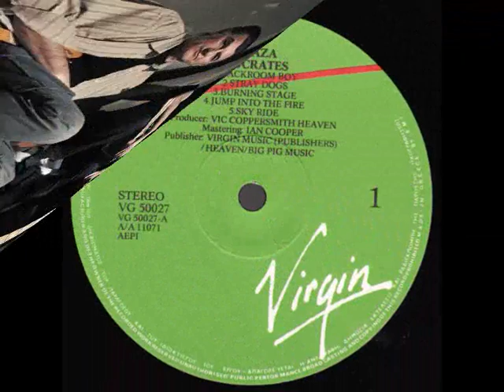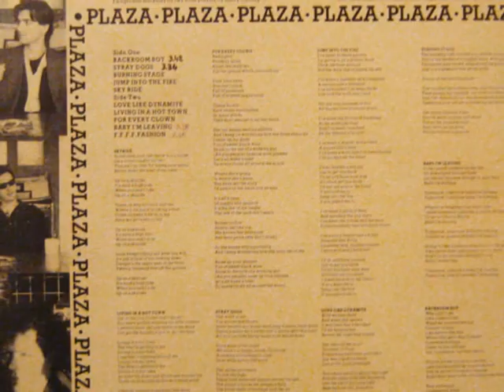SOCRATES - Stray dogs (1983)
Τους SOCRATES των 70's λίγο πολύ τους ξέρουμε όλοι, μερικά λόγια για το LP PLAZA του 1983 το οποίο (κατά την ταπεινή μου γνώμη) ήταν από τα καλύτερα άλμπουμ ελληνικού γκρουπ ever και την τότε πορεία τους είναι χρήσιμα! Με την σύνθεση Σπάθας - Τουρκογιώργης - Αντύπας το 1981 φεύγουν πάλι για την Αγγλία, αυτή τη φορά προσκεκλημένοι από τον γνωστό παραγωγό-μηχανικό ήχου Vic Coppersmith-Heaven.
Εκεί παίζουν στο γνωστό Rock club "Dingwalls", club από το οποίο ξεκίνησαν την καριέρα τους γνωστοί μουσικοί όπως: Eric Clapton, Jimi Page, Who... και κάνουν μεγάλη εντύπωση με το καλοδουλεμένο Rock που παίζουν.
Ιστορική είναι η άρνηση τους στην μεγάλη χρηματική πρόταση της δισκογραφικής εταιρίας Warner, αξίας 50.000 στερλινών, το οποίο συνεπαγόταν με μόνιμη εγκατάσταση στην Αμερική. Το 1983 τελικά δέχονται ένα παγκόσμιο συμβόλαιο από την Virgin, αξίας 15.000 στερλινών. Μπαίνουν στα studios (Town House, Jam Studios, PRT Studios, Chipping Norton Studios), ενώ κάποια μέρη του δίσκου ηχογραφούνται και στα Ελληνικά Sierra Studios. Κυκλοφορούν το album "Plaza", με την κάπως λουστραρισμένη παραγωγή από τον Vic Coppersmith-Heaven (Jam, Rolling Stones, Peter Gabriel, Joe Cocker, Black Sabbath κ.α.). Για να επιβληθούν στη διεθνή αγορά, αλλάζουν το όνομα τους από Socrates σε Plaza, (ο Τουρκογιώργης γίνεται...Tony George επειδή οι εγγλέζοι έχουν θέμα με το επίθετο του) αλλάζουν εμφάνιση καθώς και εταιρία. Για τις ανάγκες του album παίρνουν τον στιχουργό του Elton John, Gary Osborne, να βοηθήσει τον Αντώνη Τουρκογιώργη στο γράψιμο των στίχων, ενώ στα "Hot Town" και "Because Of You" συμμετέχει ο Γάλλος κιθαρίστας Louis Bertignac (των Telephone).
Επίσης στα φωνητικά η στενή συνεργάτις του Elton John, Kiki Dee με τον Gary Osborne και την Suzy Coppersmith-Heaven. Ο μεγάλος και Grammy awarded Trevor Horn (Buggles, Yes, Art of Noise) βοηθάει στον μουσικό εξοπλισμό (CMI Fairlight Programme). Αυτός ο δίσκος έχει πιο στρογγυλεμένο light ήχο αν και πρωτοποριακός, σαν άκουσμα είναι διαφορετικός από αυτό που έχουμε συνηθίσει, με τραγούδια όπως "Baby I'm Leaving", "Stray Dogs", "Living In A Hot Town" κ.α. να αξίζουν προσοχή.
Για την προώθηση του δίσκου περιοδεύουν σε Αγγλία και Σκωτία μαζί με το κορυφαίο Hard Rock σχήμα των UFO, σε 24 πόλεις, με αποκορύφωμα την εμφάνιση στο "Hammersmith Odeon" του Λονδίνου στις 14 & 15 Απριλίου 1983, όπου γίνεται κυριολεκτικά χαμός από κάτω, με τον κόσμο να ζητάει πένες και μπαγκέτες από τους Socrates.
Μετά από αρκετό καιρό στην Αγγλία το 1984, νιώθουν υπερβολικά κουρασμένοι και νοσταλγοί της πατρίδας, επιπλέον και οι ίδιοι γνωρίζουν ότι οι εποχές έχουν αλλάξει και ότι είναι μεγάλοι πια (πάνω από τα 30), για να κολυμπήσουν στα βαθιά νερά, αν αυτό γινόταν 10 χρόνια πριν θα το επιχειρούσαν, να μείνουν και να το παλέψουν όσο μπορούσαν.
Επιχείρησαν για μια ακόμη φορά να επιβληθούν στη διεθνή αγορά και κυρίως στην Αγγλία, αλλά και αυτή η προσπάθεια έμεινε χωρίς αποτέλεσμα.
Έτσι επιστρέφουν πίσω στην Ελλάδα για μερικές συναυλίες και γύρω στο 1986 "διαλύονται", και τα μέλη του συγκροτήματος ακολουθούν ξεχωριστές επιτυχημένες καριέρες.